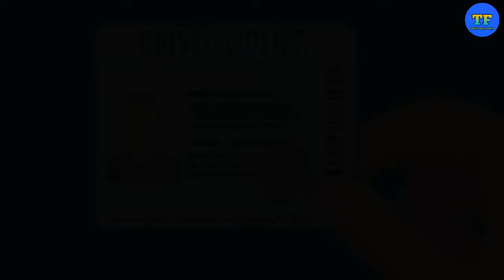ये लड़की पैर से कार चलाती है JilumolMariet | Ye Ladkee Pair Se car drave Karte Hai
ये लड़की पैर से कार चलाती है Jilumol Mariet | Ye Ladkee Pair Se car drave Karte Hai

Hello Friends
Mai apko esh video me jilumol mariet thomas ke baare me bataya hu to ise jaane ke liya hamare video ko last tha dhekhe or hamare channel par technology fact se judi tips, tech news, reviews, unboxing or bhaut kuch melega to hamare channel ko subscribe karna na bhule